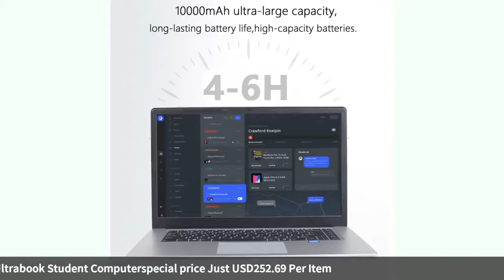15.6 inch 8GB RAM DDR4 256GB/512GB SSD Notebook intel J3455 Quad Core Laptops With FHD Display Ul...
15.6 inch 8GB RAM DDR4 256GB/512GB SSD Notebook intel J3455 Quad Core Laptops With FHD Display Ultrabook Student Computer-in Laptops from Computer & Office on
Related Product :
Mini Heater Spot Far Infrared Outdoor Travel Camping Equipment Warmer Heating Stove Tent Heating Cover
Naturehike Elastic Sleeping Bags Liner Outdoor Camping Travel Ultralight Carry Sheet Hotel Anti-dirty Sleeping Bag Accessories
VILEAD Portable Camping Mat 195*195 cm Oxford Waterproof Ultralight for Picnic Camp Beach Hiking Bushcraft Travel Sleeping Pad
WELEAD 1.5mx7m Simple Awning for Car Covers Hunting Camouflage Nets Camo Netting Scrim for Beach Tent Sun Shelter Garden Pergola
Stainless Steel Pocket Wire Saws Survival Hand Saws Steel Chain Wire Saw For Outdoor Emergency use
25kN Carabiner Buckle Aluminum Alloy Hook Climbing Camping Outdoor Survival Tool
Deodorization Silicon Gel Insoles Foot Care for Plantar Fasciitis Heel Spur Sport Insoles Soft Breathable
Outdoor Waterproof Compression Stuff Sack Bag Drawstring Ultralight Sleeping Bag Storage Package For Camping Drift Travel Hiking
Mini Outdoor Camping Hiking Survival Travel Emergency First Aid Kit Bag
Portable Lightweight Parachute Awning Camping Mosquito Nets Hammocks for Outdoor Hiking Travel Backpacking Style 12 Awning